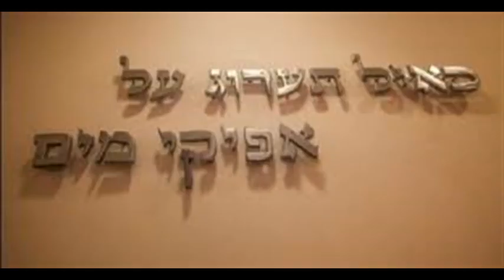כאייל תערוג על אפיקי מים - שולי נתן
מילים: תהילים מב ב-ד
לחן:רובי בנט
כאייל  תערוג על אפיקי מים כן נפשי תערוג אליך אלוהים.צמאה נפשי לאלוהים אל חי,מתי אבוא ואראה פני אלוהים.